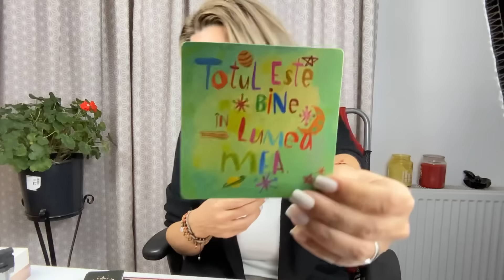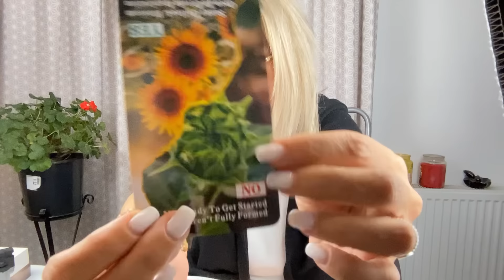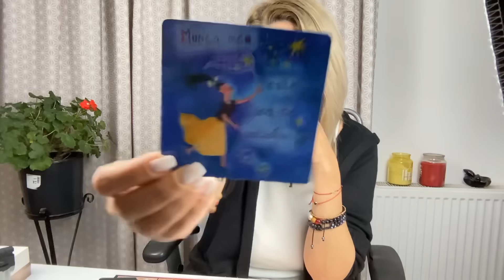horoscop 🔮VESTEA PE CARE O AȘTEPȚI!REAL AJUTOR PT URMĂTORII 20 ANI🍀PLUTO ÎN VĂRSĂTOR#tarot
BINE VA REGASESC ,SUFLETE DRAGI !MULTUMIRI INFINITE PT COMENTARIILE VOASTRE SI PT TIMPUL ACORDAT INTALNIRILOR NOASTRE ZILNICE!🙏🙏🍀❤️❤️
Astept comentariile voastre! Daca v-a placut citirea din aceasta seara m-as bucura daca ati impartasi aceste informatii. Multumesc pentru amabilitatea de a va abona gratuit pentru intalnirile noastre viitoare! 🍀🍀🙏❤️☯️🤳
intro:
SUNT COMENTATE ZODIILE CELE MAI AFECTATE DE ACEASTA MISCARE ASTRALA,RESPECTIV, BERBEC, LEU, BALANTA SI VARSTAOR
TAUR, MIN 13:22
GEMENI, MIN 20:01
RAC, MIN 26:43
LEU ESTE DISCUTAT IN INCEPUTUL ETALARII
FECIOARA, MIN 33:07
BALANTA ESTE DISCUTATA IN INCEPUTUL ETALARII
SCORPION, MIN 40:14
SAGETATOR, MIN, 47:49
CAPRICORN, MIN 57:29
VARSATOR ESTE DISCUTAT IN INCEPUTUL ETALARII
PESTI, MIN 1:04:13

Aura